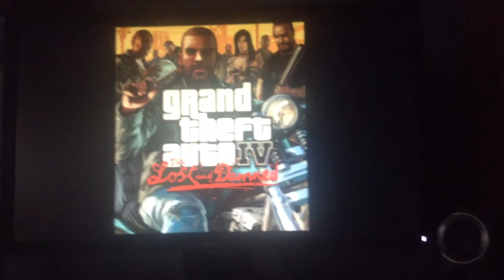my gta movie